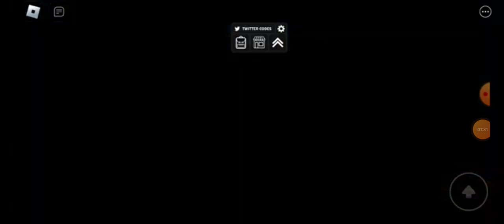Roblox Scariest Moments